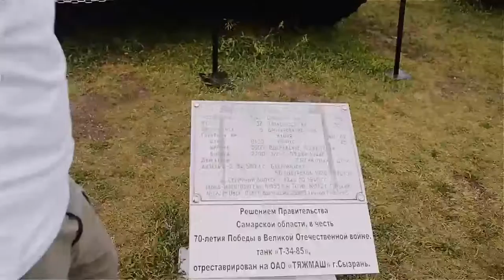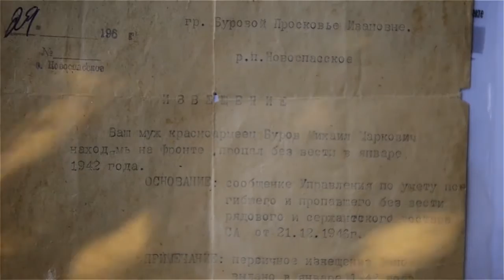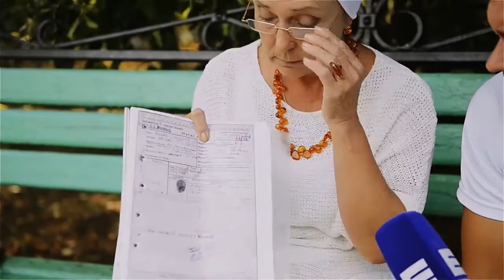Автопатриоты. 5 серия